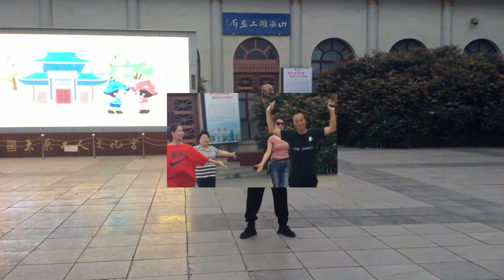《请稍等》Line Dance -Get A Moment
Line Dances has been transferred to the new channel